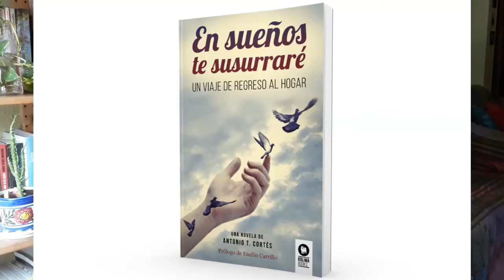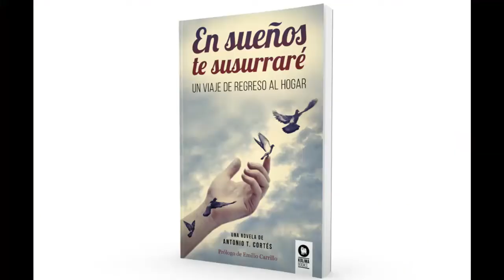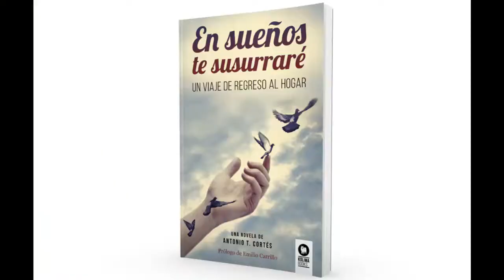"En sueños te susurraré", según María José Cardoso.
Comentario sobre la novela "En sueños te susurraré", de Antonio T. Cortés Rodríguez (Editorial Kolima, 2018), por María José Cardoso, médica de emergencias y acompañante de personas en el proceso de morir.